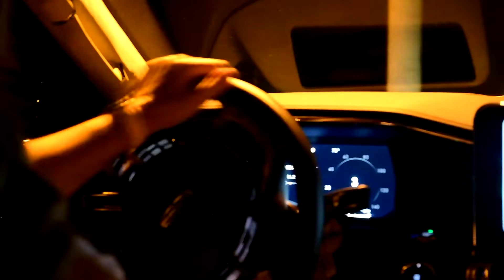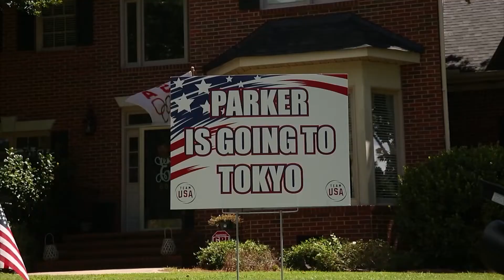2022 RTDNAC- PARKER EGBERT